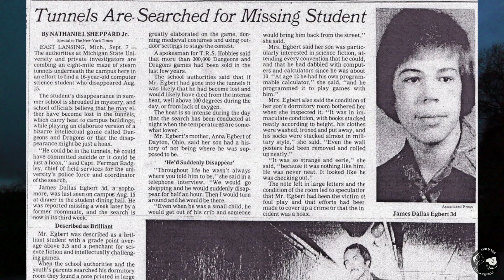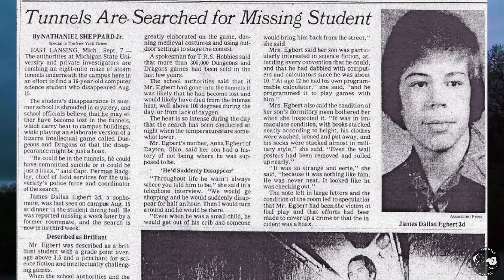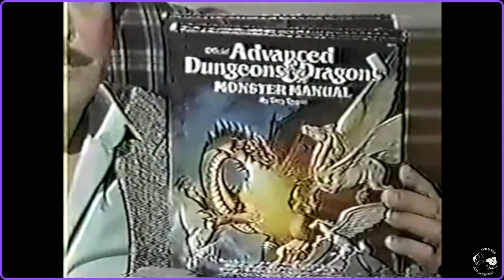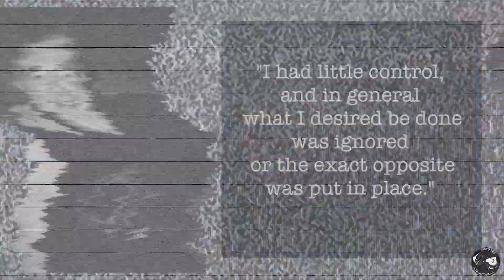History of Dungeons & Dragons Part 2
In this episode, we take a look at Dungeons and Dragons in the '80s. From Satanic Panic to Hollywood, Dungeons and Dragons became an icon of pop-culture.

In this episode, I explore subjects such as depression and suicide.

Dungeons and Dragons spawned an entire gaming genre, revolutionizing how people played and gathered to tell stories.

This three-part series explores the foundations of Dungeons and Dragons, from the company that spawned it to the people who dreamt it up.

This material is not official Wizards of the Coast material and is based on my opinions and research only.